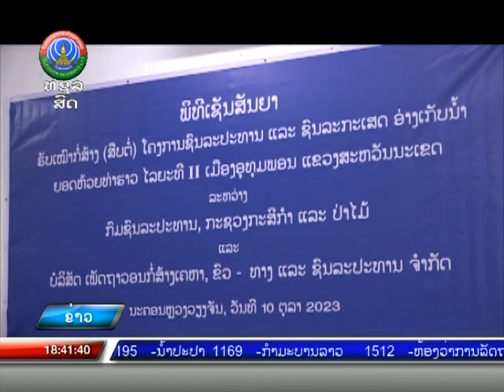ໂຄງການຊົນລະປະທານ ແລະ ຊົນລະກະເສດອ່າງເກັບນໍ້າຍອດຫ້ວຍທ່າຮາວ ໄລຍະທີ 2 [11-10-2023]